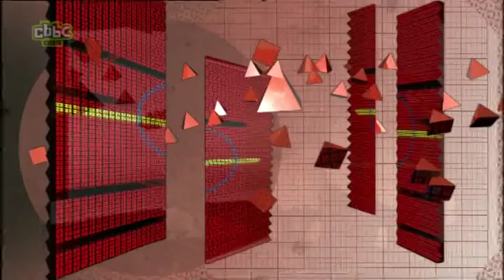Cbbc Tracy beaker returns sign zone